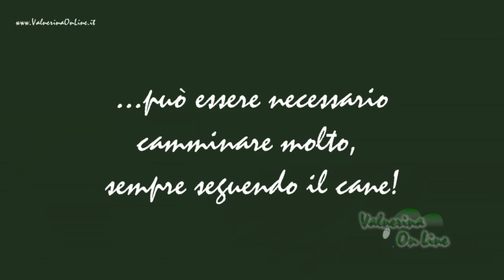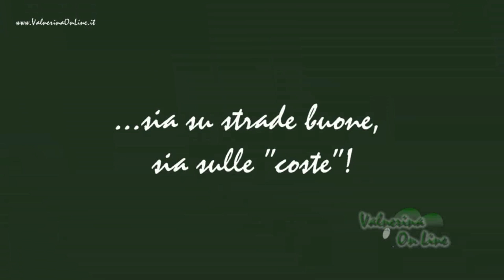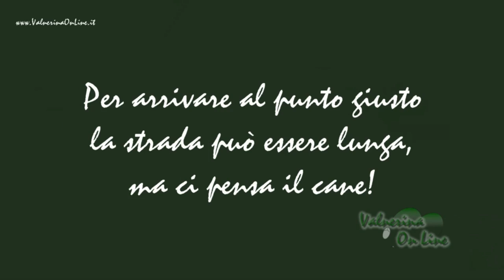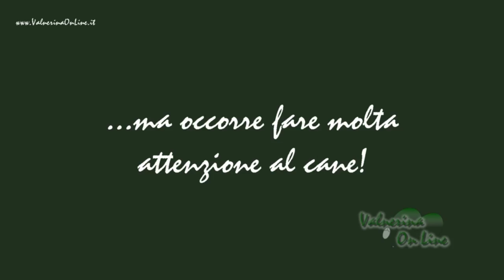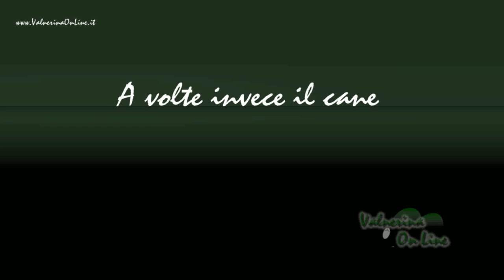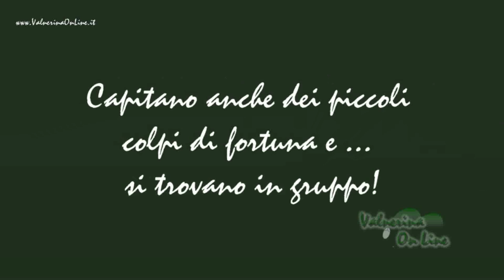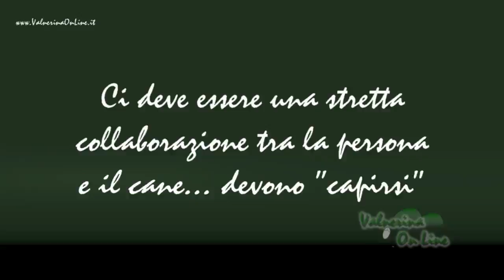Raccolta dei Tartufi Estivi in Valnerina / Cascia - Norcia / Il Tuber Aestivum Vitt